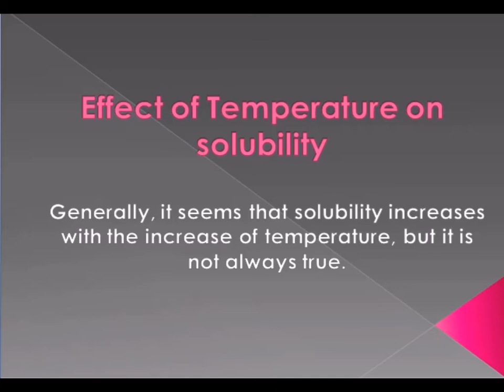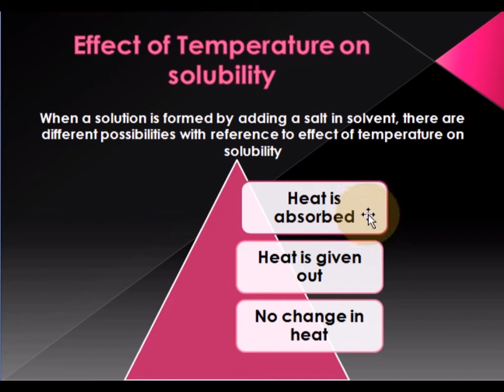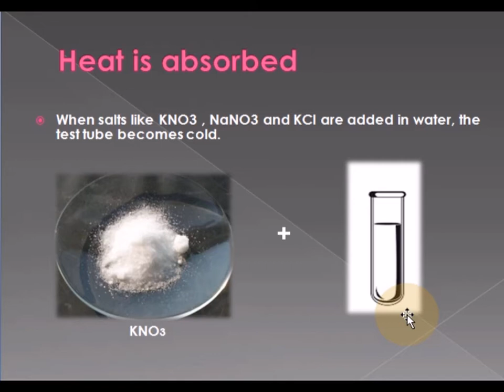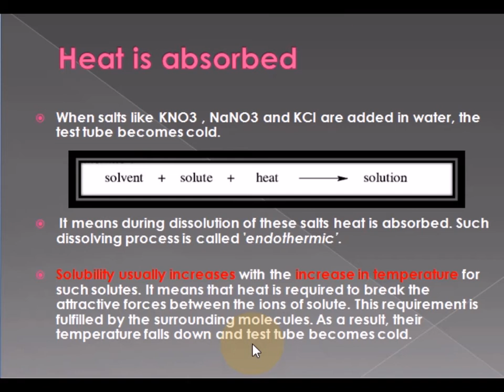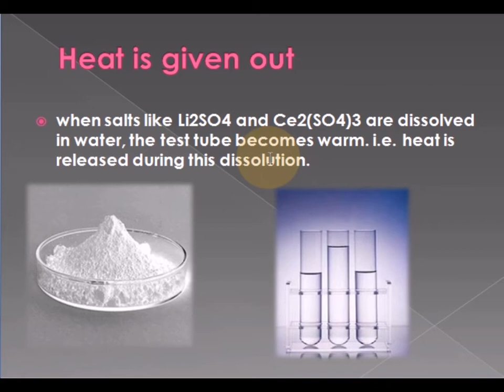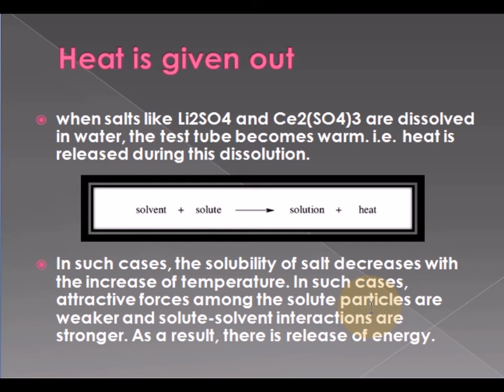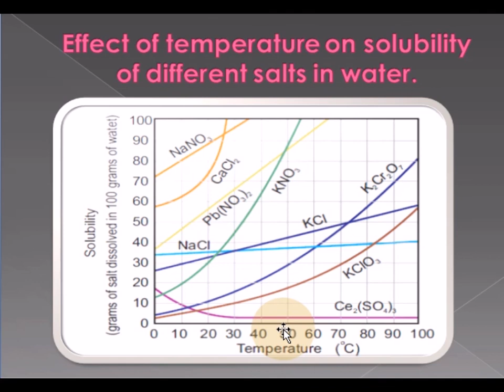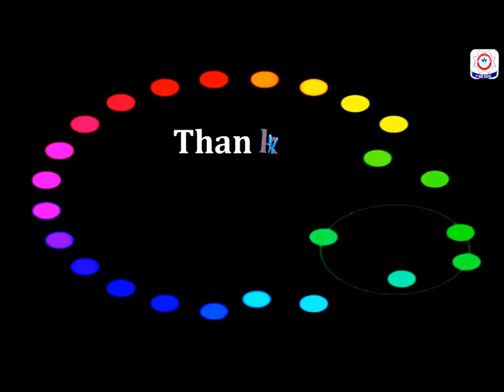9th-Chemistry-Effect-Of-Temperature-On-Solubility (Lecture 17)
Lectured By: Miss Anmol Ch